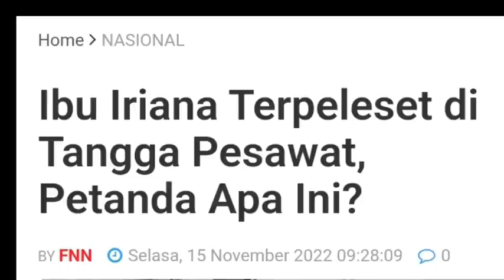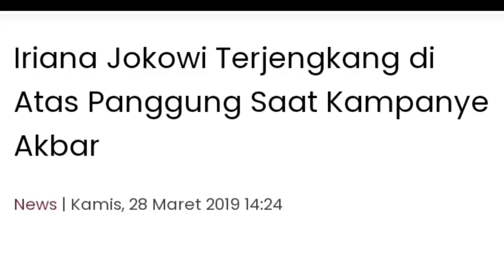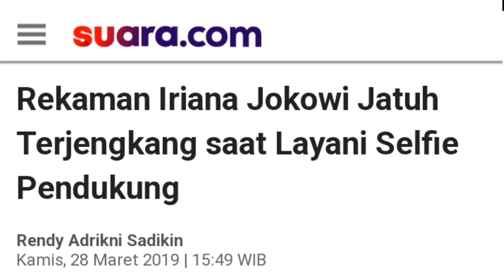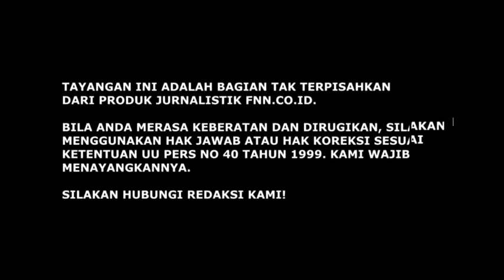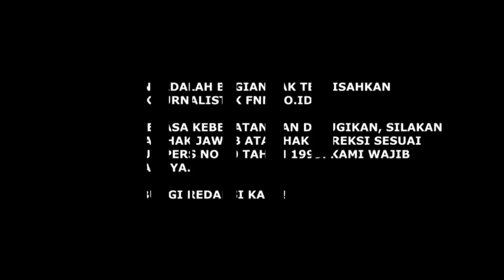IRIANA JATUH, JOKOWI TAK PEDULI. BAGAIMANA DENGAN RAKYAT?